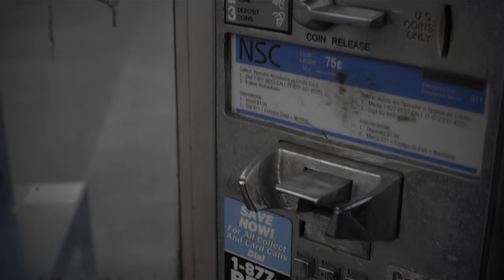Stain Out!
You've seen banned commercials, but what about banned products? Well, they have commercials too. And they're too honest.

Starring Michael Delisle
Music: "Dark City Treno" - Nobuo Uematsu - Final Fantasy IX
Jingle: Cameron Schmidt & Sean McGehee
Logo Design: Dulvlu Spa
Sound Design: Quinten Curry & Dulvlu Spa
Written by: Ben Bruggeman
Fonts: "Old Gate Outline", "TGL 0-17"
Directing, Editing, Cinematography: Dulvlu Spa

This was a ton of fun to make. Just me and the Legend alone-like. And it had the most satisfying payoff of any of my videos in recent memory, in terms of the effort:quality ratio. Still, I spent 13 hours shooting just ONE minute, and spent possibly quadrupling that in editing. Most of that was waiting 2 hours for the export to find I literally messed up ONE FRAME.

This isn't copyrighted